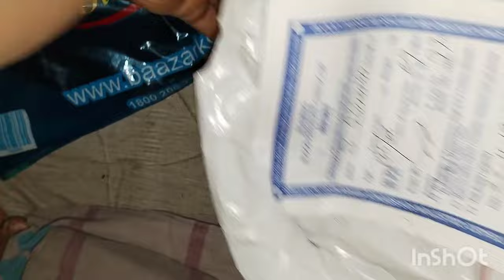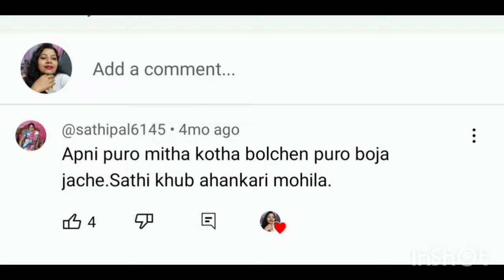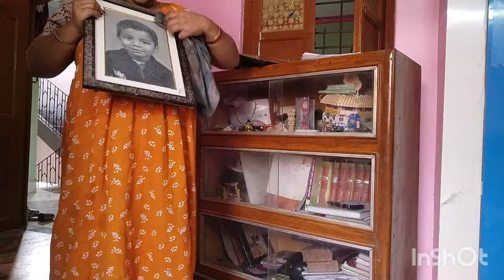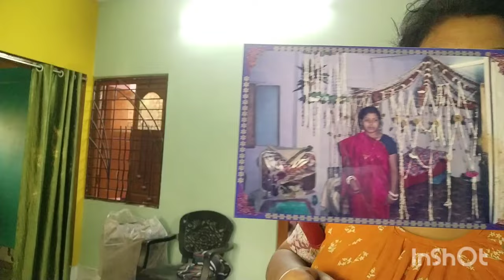ক্যামেরা অন মুড অন,ক্যামেরা অফ মুড অফ ,viewers রা মানুষ না!😠🔥শিক্ষার অভাব মানুষকে এইরকম তৈরি করে🔥🔥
নিজের বাড়ি না হলেও এইভাবে খাটতে হবে!!
🥲.. যত কষ্টই হোক ছাড়বে না😭😭
Bengali blog
Bengali vlog
Mou all in one channel
Family blog
Cleaning blog
Decoration blog
Sadhan Sathi blog
Sadhan Sathi Vlog
Sadhan Sathi Video
Sadhan Sathi controvercy
Sadhan Sathi controvercy